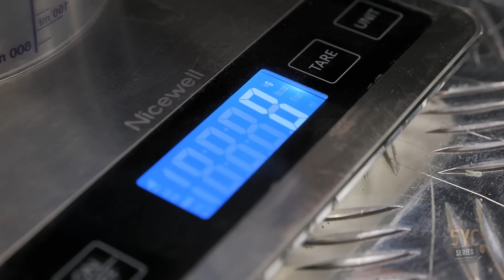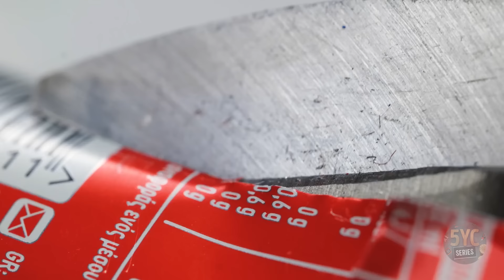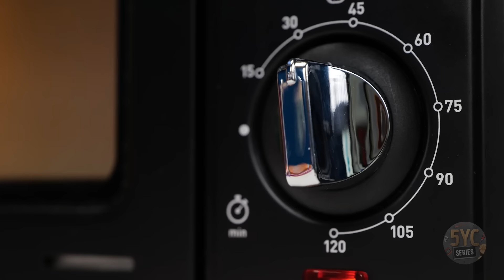We made a Chainsaw Man's Car and a Super Chainsaw Mario! 🔥🚗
Hi everyone! 😎 Are you ready for a exciting project that combines Cars, Games and Anime? Then you’ll love our Chainsaw Man’s car and Super Chainsaw Mario!
Chainsaw Man – is the character from manga and anime, who has a chainsaw for a head and a superpower from his loyal pet Pochita! We already had a helmet and figure of this character, so now we decided to make a car for him!  We turned an old car to realistic ride that looks like the Chainsaw Man with a chainsaw on the front bumper!
But that's not all: imagine Mario, the friendly plumber, transformed into a fierce Chainsaw-Man using metal cans! No one would expect such a combination, but we decided to surprise you!  Would you like to see it? Then hurry up and watch!

00:00 We made a Chainsaw Man's Car out of an Old Mercedes
08:11 Mario + Chainsaw Man = Unstoppable Combination!